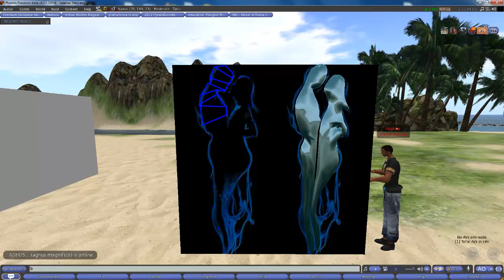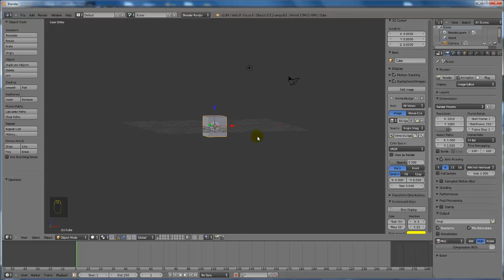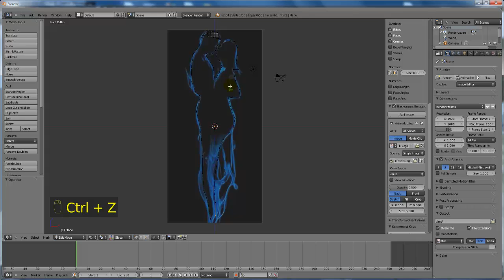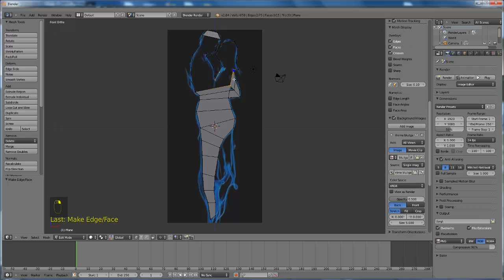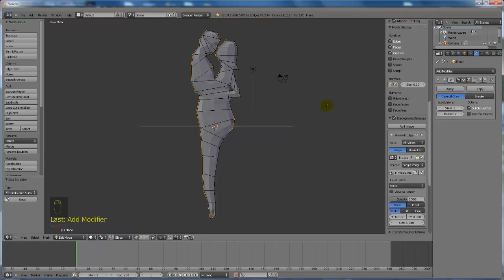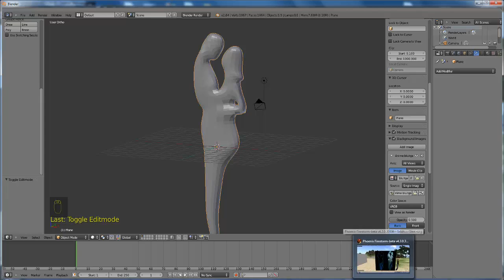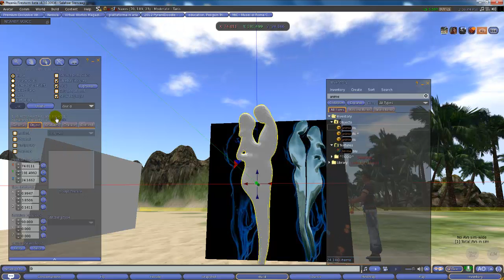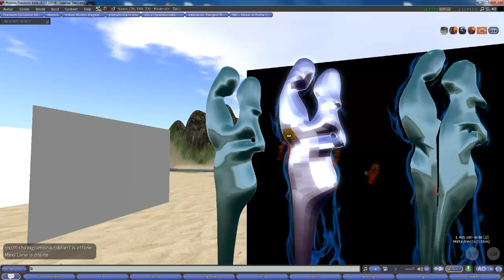Anime Blu... Come fare una statua in bassorilievo da una silhouette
Esempio pratico di uso di blender
* ctrl- tasto sinistro per aggiungere punti
* F per fillare quadrati
* subsurf
Export su secondlife